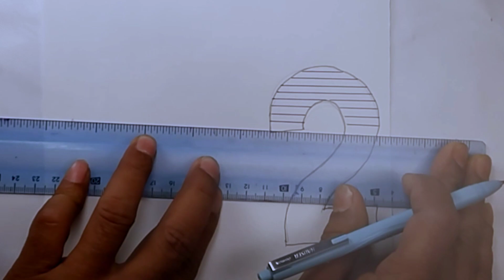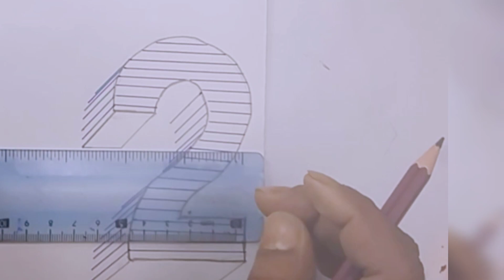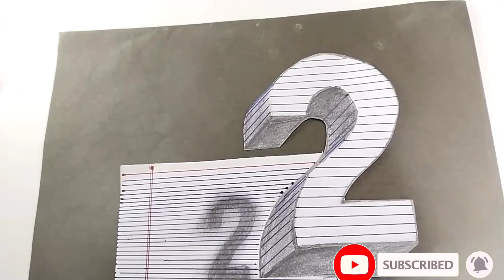Unbelievable 3D Trick - Learn How to Draw This Floating Number in Seconds! '2'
How to Drawing 3D Floating number '2' //3D trick @Art on line paper . welcome to My YouTube channel 'k cl power. thank you for the visit. please like and subscribe to follow my work.
 Material used
A4 paper
HB pencil
3B pencil
8B pencil
bool pen
Eraser